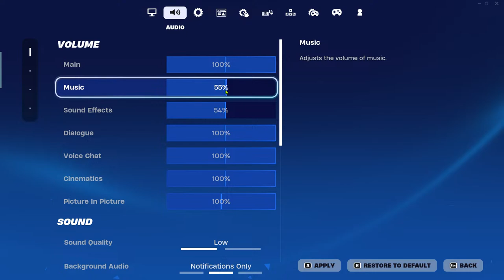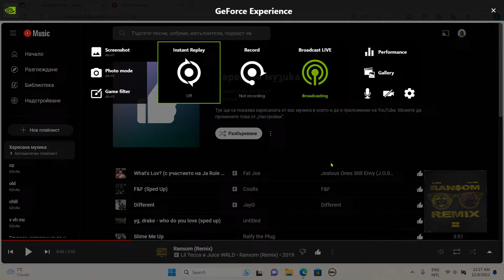koito buden da idvaa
GPU: NVIDIA GeForce RTX 4050 Laptop GPU
CPU: 13th Gen Intel(R) Core(TM) i7-13650HX
Memory: 32 GB RAM (31.69 GB RAM usable)
Current resolution: 1920 x 1080, 165Hz
Operating system: